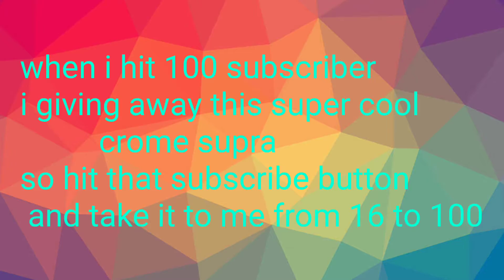car parking giveaway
and comment your id